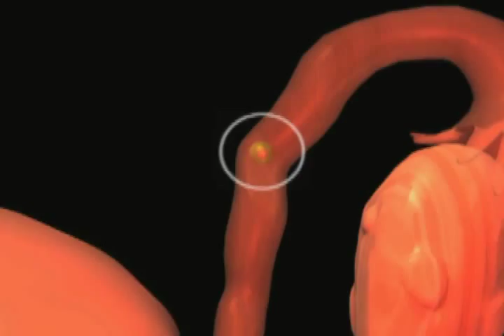Biology of Prenatal Development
The Endowment for Human Develoopment